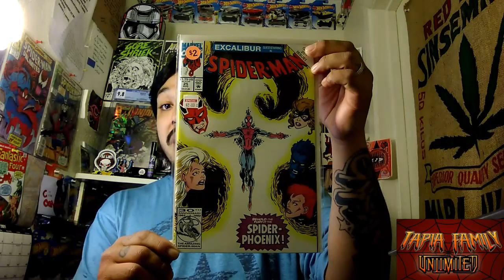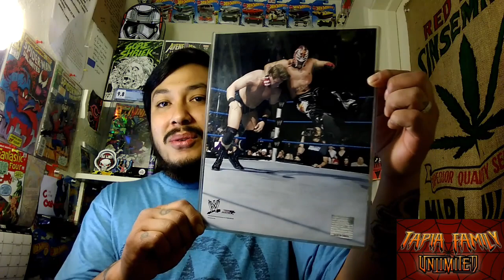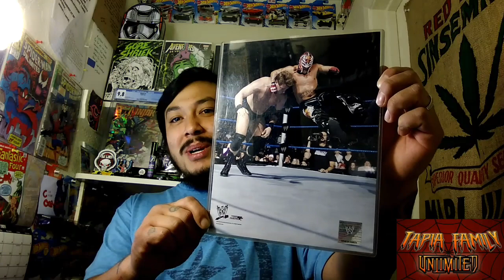Swap Meet Pick Ups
Today I'll be showing you two things that I bought from the swap meet aka the flea market or whatever you wanna call it... Ones a comic book and there thing is WWE related. I also found a cool coin. peep out the video to find out more.